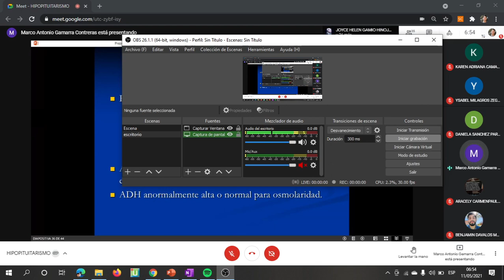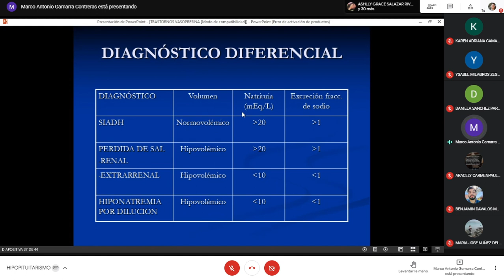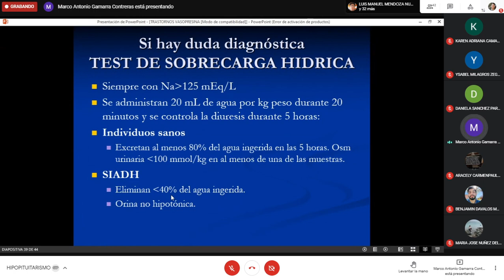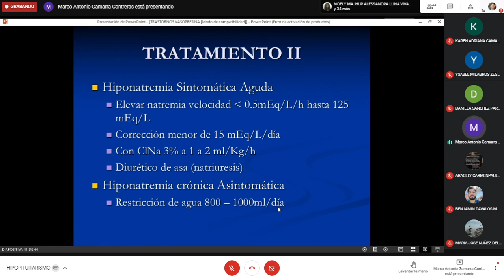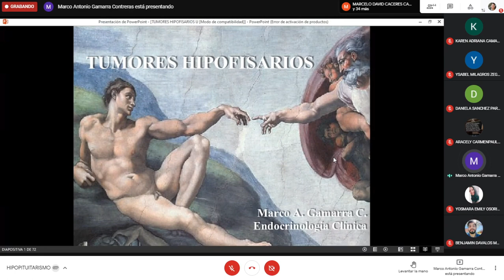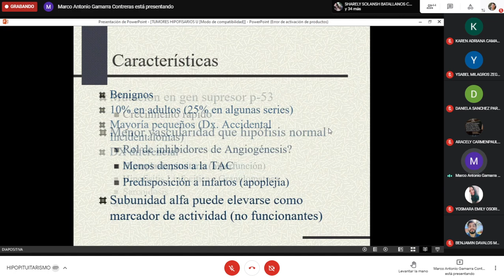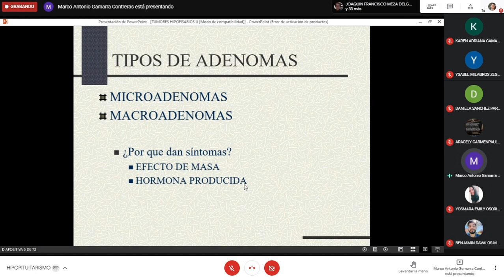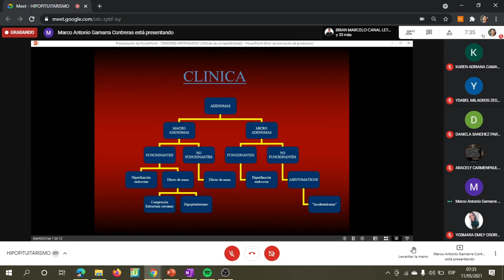ENDOCRINO #25: TRAST VASOPRESINA 3 & TUMORES